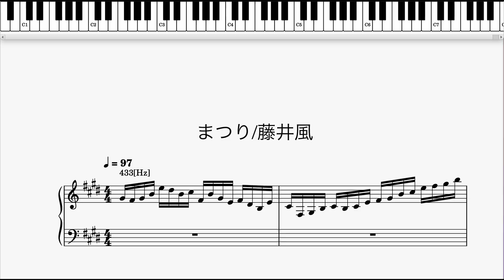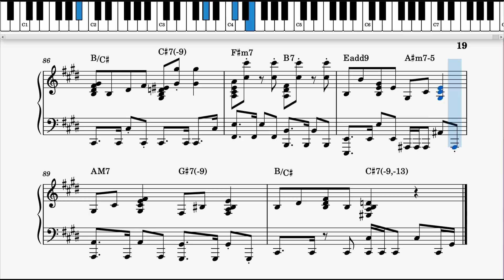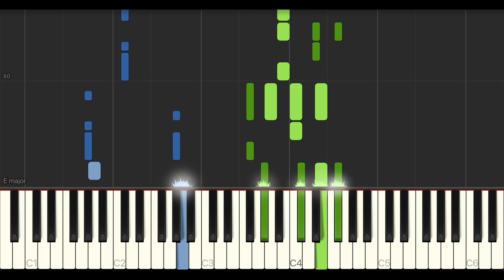【藤井風】まつり【楽譜】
原曲に寄せるために基準の周波数を433[Hz]にしてあります。
(正確な周波数は4月3日に風さんのツイートにてデモ音源と共に情報が出ました。
やはり432Hzだった模様)

いくつか演奏しにくいところがあると思います。
やりやすいように適宜弾き直してください( ˘ω˘)

BメロがAM7_Adim7~かもしれないです。
(またライブで弾いてくれたらいいなぁ)
Eadd9のところがEM7の方がいいかもしれないです
(ポロポロ見つかる修正箇所、、、)
IV♯m7-5のところも違うかも？